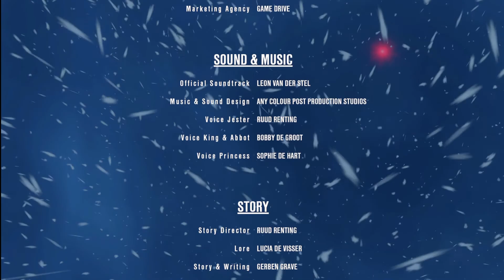We Were Here Together - Final - Betrayal - Episode 12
Join Klokin and I today on a puzzle game called We Were Here Together.  Our final puzzle and a double betrayal.   Why did we ever help these people?

Embark on a puzzle solving adventure in which you and a partner must prove you can communicate and work together to escape the haunted Castle Rock.

It all begins with an emergency flare lighting up the sky and a distress call waking you from uneasy dreams. Your fellow Antarctic explorers are in trouble, and the two of you left at base camp must work together to launch a rescue mission. If only you knew what you were getting into…

From the research base camp you’ll need to figure out a way to get to the source of the distress flare. Once you’re through the frozen Antarctic wastes, you'll find yourselves separated inside a medieval castle, facing puzzles, secrets, and dangers! You and your partner start out with nothing but your wits and a walkie-talkie each. Observation, smart communication and teamwork will be the only way to escape from the sinister Castle Rock.